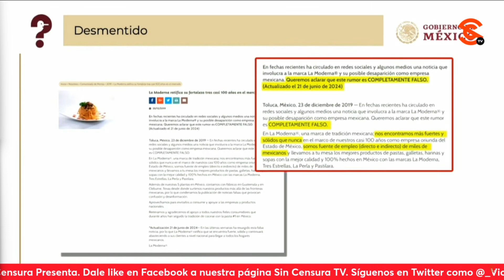TRATANDO DE GENERAR INCERTIDUMBRE HACEN UNOS OSOS MONUMENTALES… INVENTAN CIERRE DE LA MODERNA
A continuación, la periodista Ana Elizabeth García Vilchis planteó en el “Quién es Quién en las Mentiras de la Semana” que tratando de generar incertidumbre hacen unos osos monumentales, pues luego de mentir con que Nissan iba a cerrar sus plantas en México, ahora inventaron el cierre de la empresa de pastas La Moderna, lo cual fue desmentido por la misma compañía, la cual aseguró que tras 100 años de existencia se encuentra fuerte y sólida